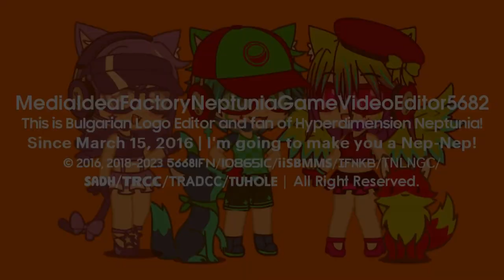Factoreptunia's Eye of Cancun, Rothia Pro 6.0 and Bauhaus 93 1.1 Logos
Logos inspired by @EclipseptorTheHollowPrince, @iisb_official and @Metallougedroid3113!

Series Ended: Futuristic 3.5